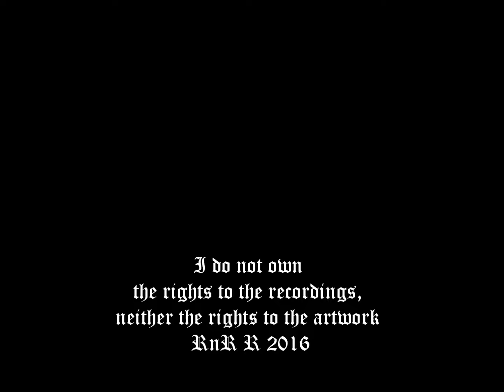Paralitikos - "La Secta del Mar"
from the "La Senda De Los Antihéroes" album - Artimaña Records (AR0061) - Santander, Spain  2012